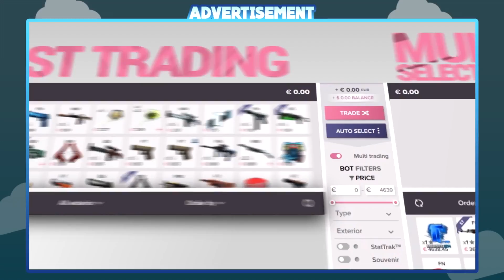INFERNO FOR DUMMIES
FINALLY! It's here! Hope you'll like it!
and profit the lowest fee on the market!

1:03 1- INTRODUCTION:
3:32 2- HOW TO DEFEND:
8:22 3- HOW TO ATTACK:
11:44 4- TIPS :
13:23 5- BASIC SMOKES:
15:52 - (BONUS) Begging for likes & comments

I use a lot the music from MAF And his website is gorgeous btw!
thanks to my partnership with ESL

► About me◄

 Crosshair? Mouse? Monitor?
(¬‿¬) Graphic Designer: @orikmcfly (¬‿¬)